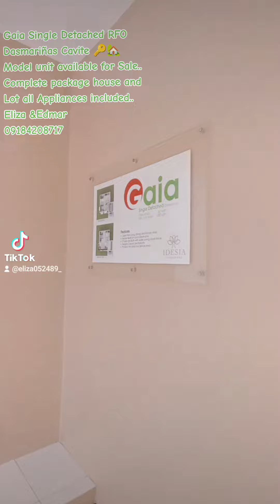Idesia Tripping prior to Client Reservation